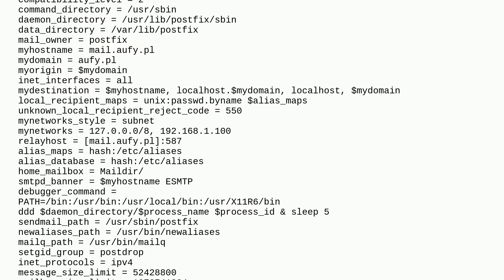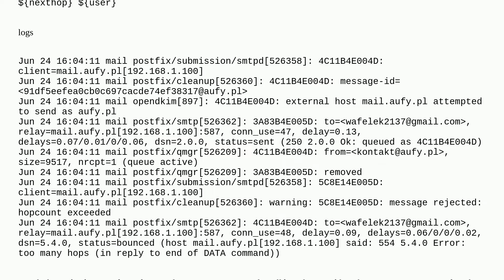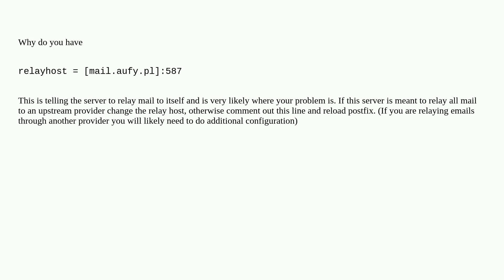POSTFIX - sending mails. My mails sent outside bounce back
A special thanks goes out to the awesome community

  smtp email-server email-bounces mx-record postfix